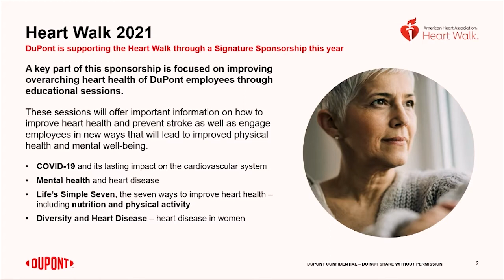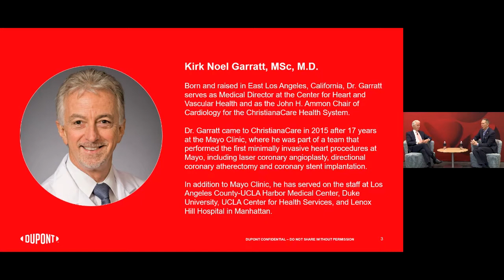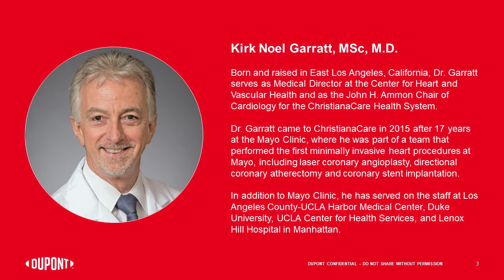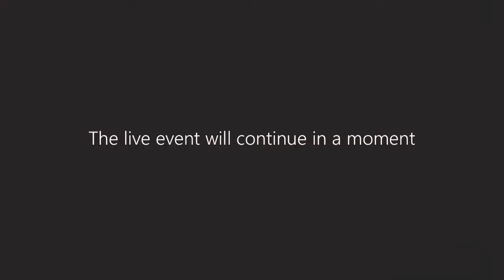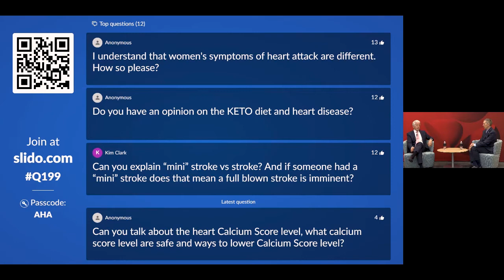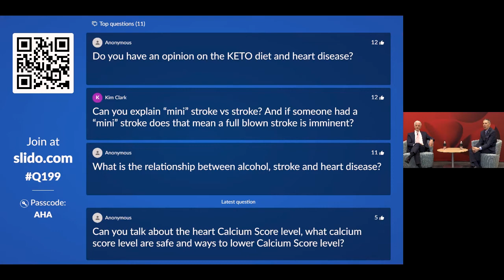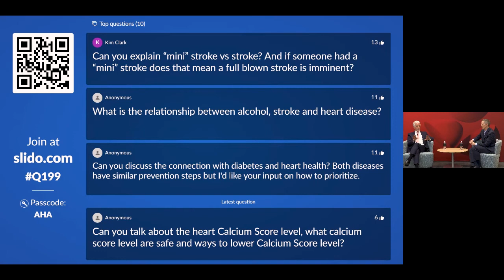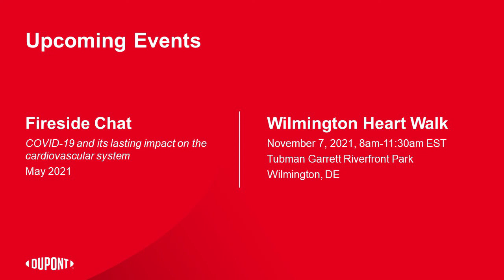FiresideChatHeartAndStroke_001 (1).mp4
DE Fireside Chat